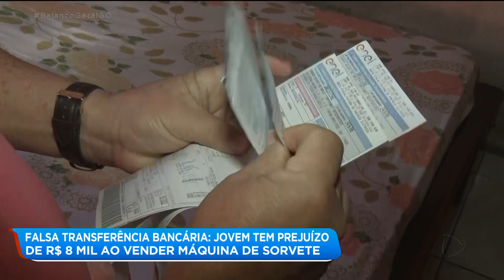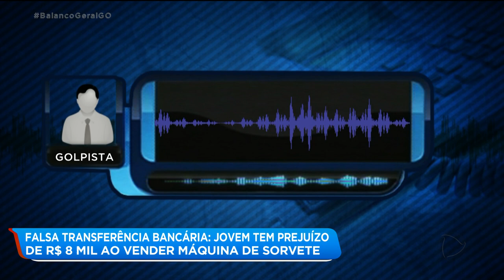FALSA TRANSFERÊNCIA BANCÁRIA: JOVEM TEM PREJUÍZO DE R$ 8 MIL AO VENDER MÁQUINA DE SORVETE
Agora eu mostro pra você o caso de um jovem que teve um prejuízo de mais de R$ 8 mil reais ao vender uma máquina de sorvete. É que ele caiu no golpe da falsa transferência bancária.